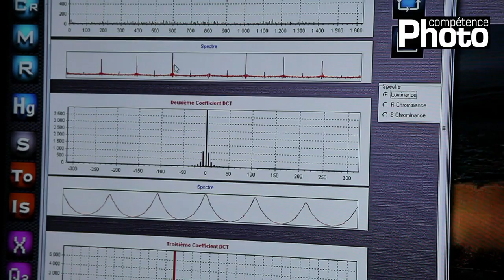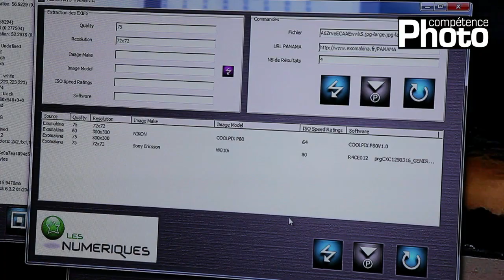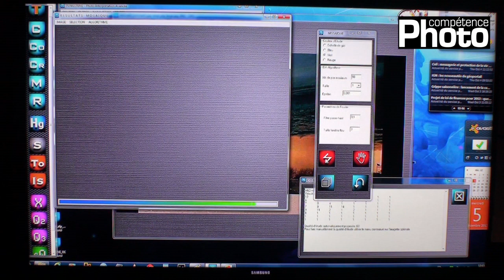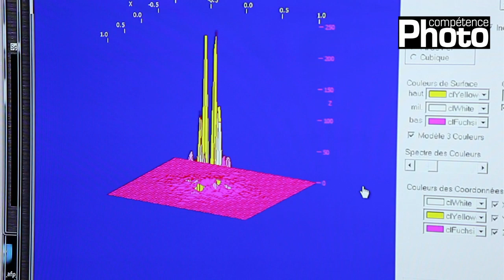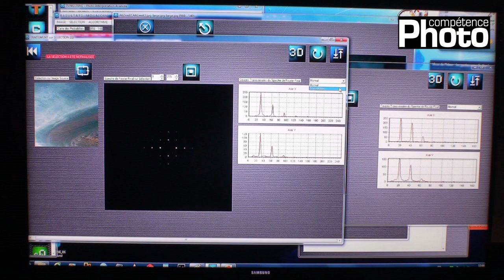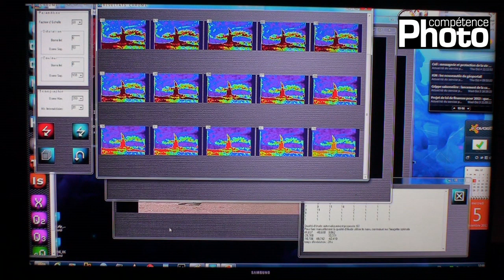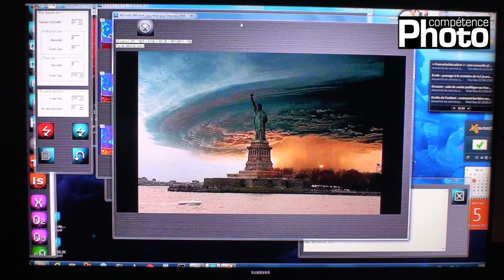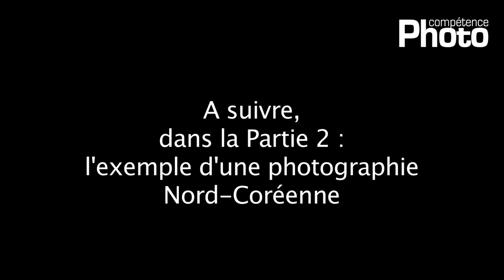Les nouveautés de Tungstène présentées par Roger Cozien (partie 1)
En mai 2011, nous vous présentions dans le numéro 22 de Compétence Photo, le logiciel Tungstène. Développé en France par la société ExoMakina, il est encore aujourd'hui la seule solution logicielle permettant de détecter les "retouches" d'une photographie. La version 4 du logiciel permet actuellement de discerner davantage les altérations d'une image grâce à de nouveaux filtres. Roger Cozien, son développeur nous a reçu pour nous présenter ses nouveautés à l'aide de deux photographies récemment analysées : dans cette première partie l'exemple d'une image de l'Ouragan Sandy aux Etats-Unis.